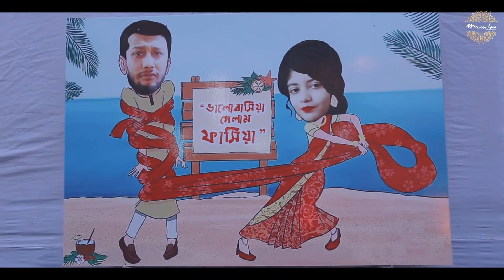Holud Trailer - Nipun & Shirley - Bangladesh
Holud Trailer - Nipun & Shirley